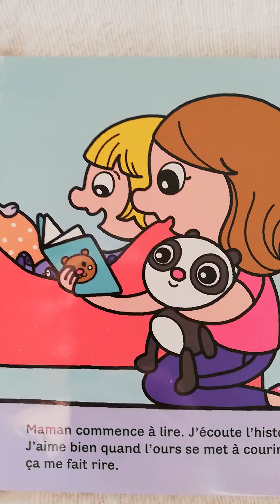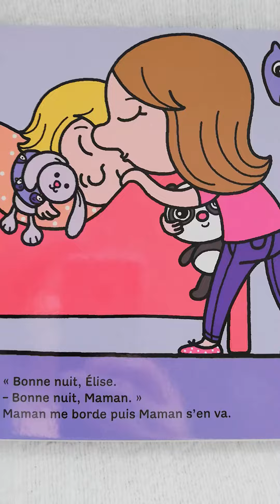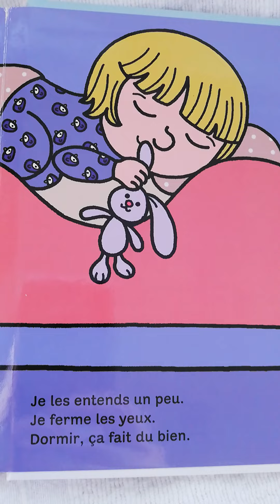LIVRAGINARIUM LE COUCHER AMELING MILAN TOUT P'TIT DOC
Pour les TPS et les PS de l'école